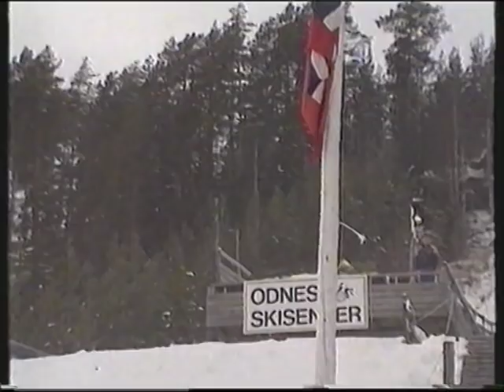Espen Bredesen, Øyvind Berg, Knut Müller - NorgesCup Mønstringsrenn 1990-1991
Espen Bredesen, Knul Müller, Øyvind Berg - NorgesCup Mønstringsrenn, Odnesbakken, Fluberg - Sesongen 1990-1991